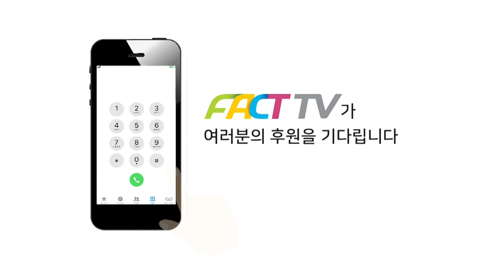정계은퇴 번복할 정도로 ‘윤석열 폭주저지’ 절박했던 김부겸 “무능한 정권 국민께 혼좀 나야”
2024년 3월 11일 국회에서
더불어민주당 선거대책위원회 출범식 및 1차 회의가 진행되었다.